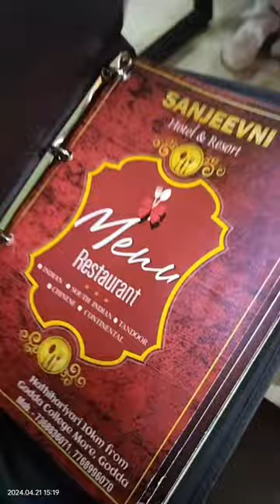vlog sanjeevni resort funtime vibe ytvideos viral